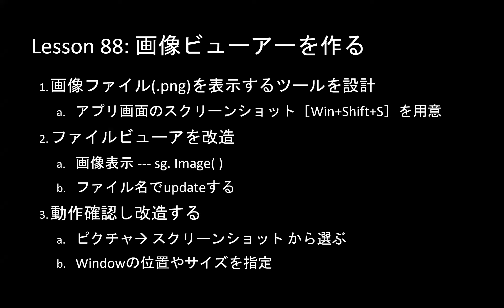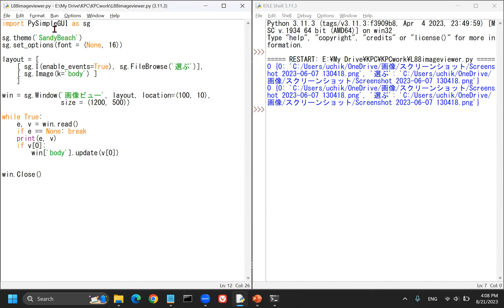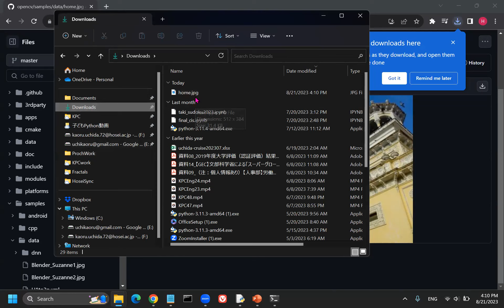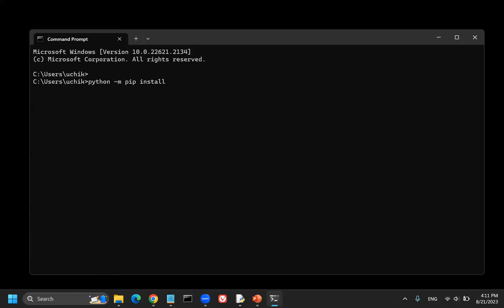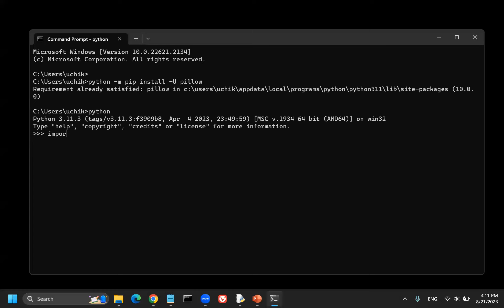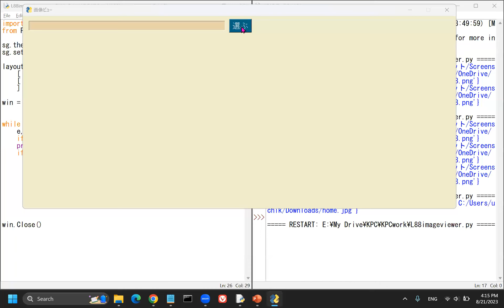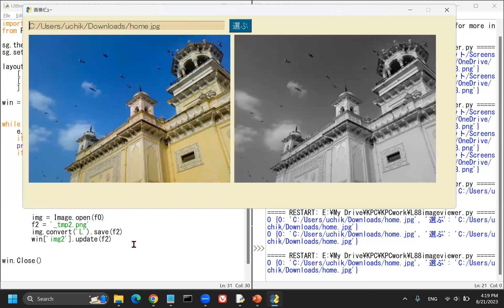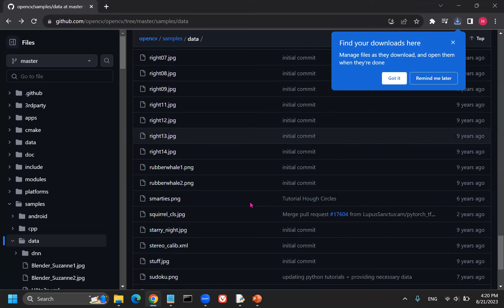子どもPythonチャレンジ 89回: 画像ビューアーを改良する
小学生にもプログラミングを楽しんでもらうために、Pythonを初歩から解説します。自分でWindowsパソコンで手を動かしながら一緒に勉強しましょう。
　PySimpleGUIでのアプリ作りを続けます。前回のものを改良して、JPEGファイルを表示できるようにし、また白黒画像に変換して表示するツールを作ります。

★Pillow (PIL)のインストール: コマンド窓で次を打つ
python -m pip install -U pillow

★サンプル画像: ブラウザで次の画像をダウンロードし、表示する